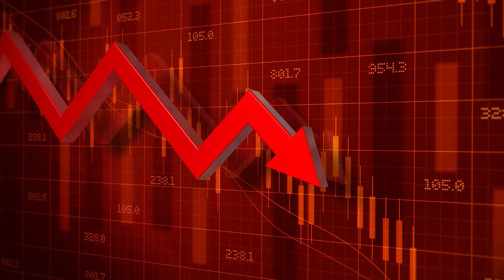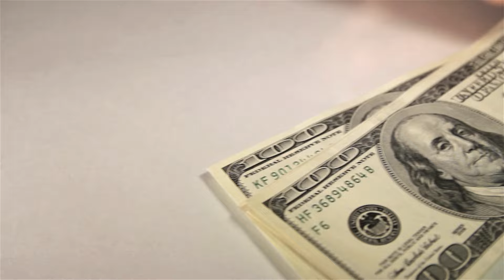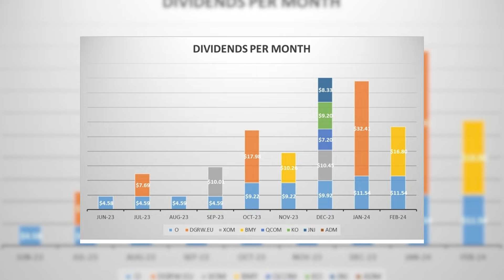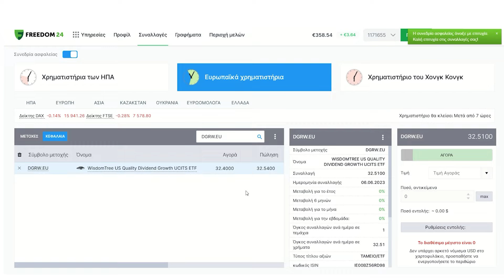Έτσι έχω έξτρα εισόδημα!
Ανοίξτε έναν δωρεάν λογαριασμό στη Freedom24 και αποκτήστε πρόσβαση σε:
- 3,89% επιτόκιο ετησίως σε ευρώ και 4,08% ετησίως σε καταθέσεις σε δολάρια.
- 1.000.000 μετοχές, ETF, stock options και άλλα χρηματοοικονομικά μέσα.

Σήμερα θα μιλήσουμε για τους μισθούς.

00:00 Εισαγωγή
01:55 Η σημερινή πραγματικότητα
02:20 N.1
03:48 N.2
04:26 N.3
07:18 Σύνοψη
08:38 Κλείσιμο